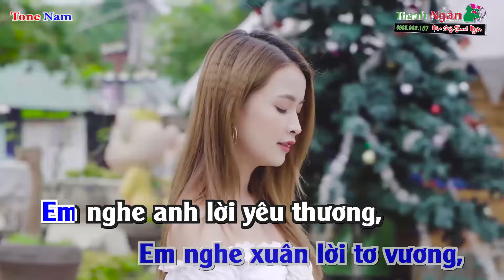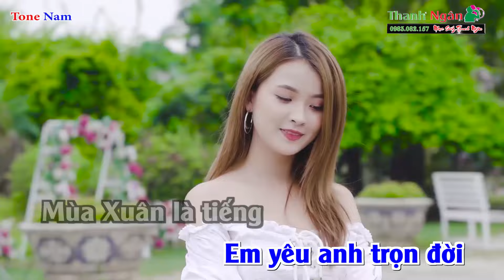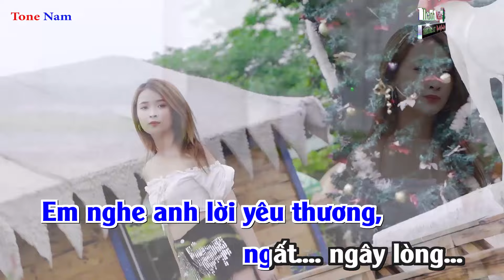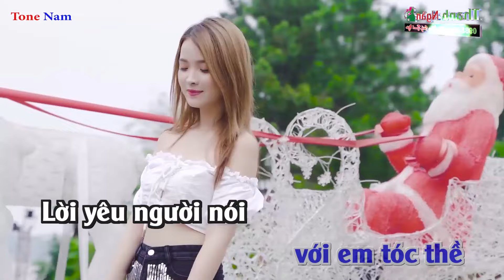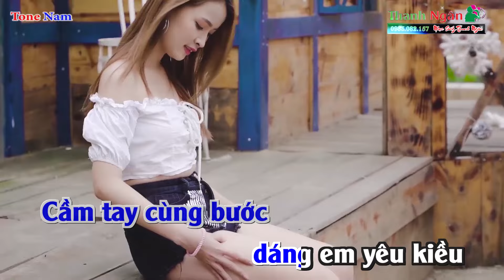Bên Em Mùa Xuân Karaoke Tone Nam - Karaoke Nhạc Sống Thanh Ngân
Bài hát : Bên Em Mùa Xuân
Sáng tác : Hoài An
Thể loại : Nhạc Sống karaoke
Lời Bài Hát :
Nhịp bước nhịp bước trên hè phố rộn ràng
Hoa thắm hoa thắm hương mùa Xuân dịu dàng
Xa mây trời một màu xanh
Em tươi cười và cùng anh, đón xuân về.
Giọt sương mang long lanh thế
Lòng ai bâng khuâng vai kề.

Trong nắng Xuân mới áo hoa rực rỡ lụa mềm
Là dáng em đó hay nàng tiên ngoài thềm
Em nghe xuân lời tơ vương,
Em nghe anh lời yêu thương, ngất ngây lòng
Mình vui lên đi anh hỡi,
Em yêu anh trọn đời!

Mùa Xuân là tiếng hát em bên anh
Mùa Xuân đẹp những ước mơ ngày xanh
Mùa Xuân hồng thắm má em hoa đào
Mùa Xuân là ánh mắt ai vừa trao!

Tình yêu vừa chớm với em tóc thề
Lời yêu người nói với anh còn say mê
Cầm tay cùng bước dáng em yêu kiều
Bờ môi hàm tiếu hé mở chiếc hôn đầu tiên